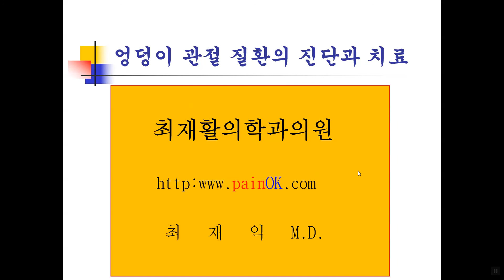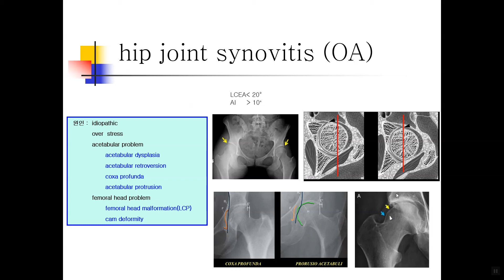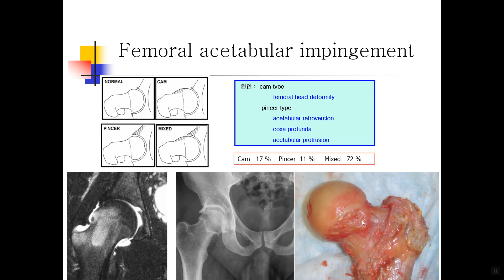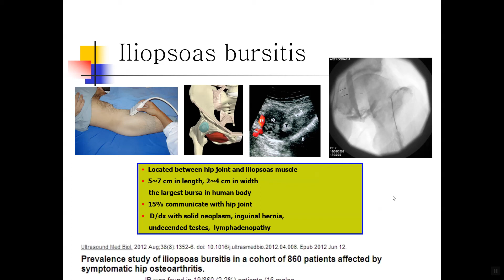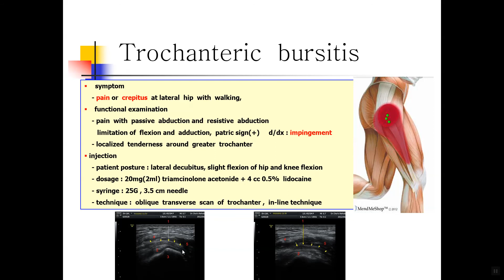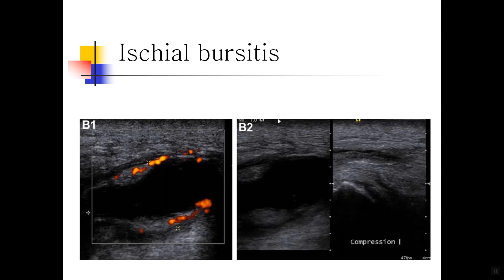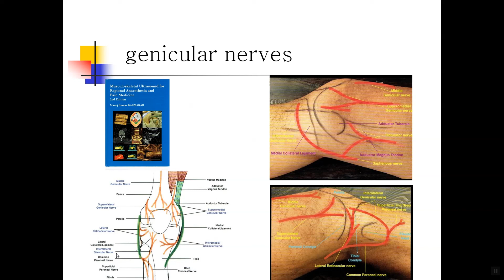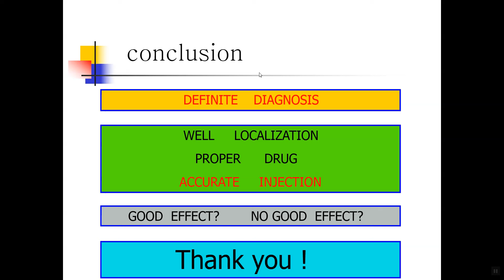hip, knee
엉덩이와 무릎 관절의 초음파검사 및 주사치료